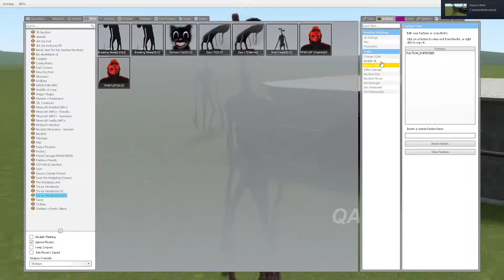SIREN HEAD ALL MEGAMIX - Coffin Dance Song